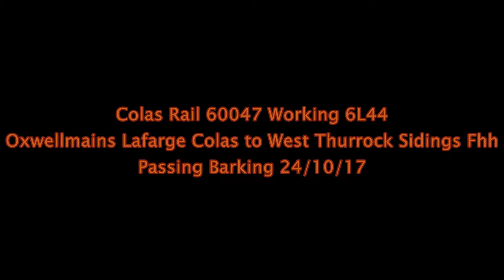Colas Rail 60047 Working 6L44 Oxwellmains Lafarge to West Thurrock Sidings Passing Barking 24/10/17